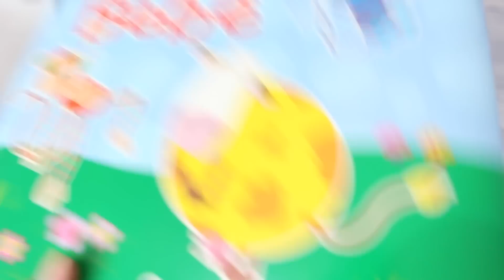TOUR PELO GUARDA-ROUPA DA BEBÊ | by Carla Soares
Já fizemos o tour pela cômoda da bebê Sabrina e hoje vocês verão o tour pelo guarda-roupa da bebê!

Mostrei todos os detalhes do modelo de guarda-roupa escolhido, que é o Luxo da Grão de Gente. Eu comprei um kit junto com cômoda e berço, sendo nomeado como Quarto de Bebê Julie Amadeirado no site ;)

Dividi com vocês, as medidas do guarda-roupa da bebê, como distribuí as roupinhas dentro dele, se foi aprovado ou não rs

Mostrei também algumas peças das roupinhas, pois vocês pediram muitoo heheh

Então se você está pensando em adquiri esse guarda-roupa para o seu bebê e/ou tem curiosidade e quer se inspirar para organizar o guarda-roupa do seu baby, esse é o vídeo certo pra você ;)